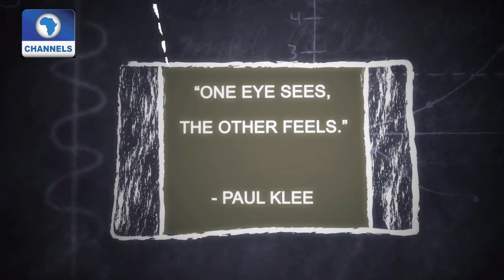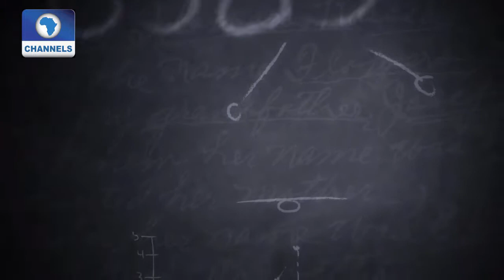Arthouse: Dance and Photography Meet By Yetunde Babaeko